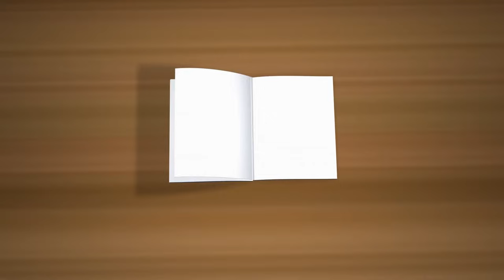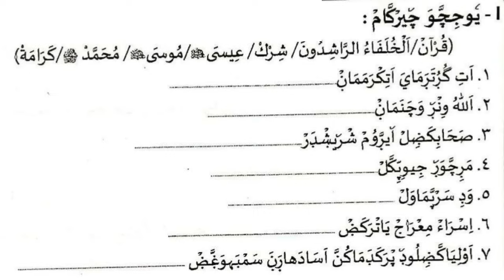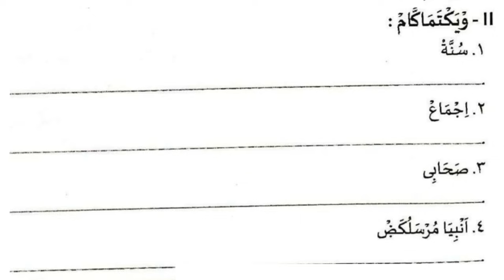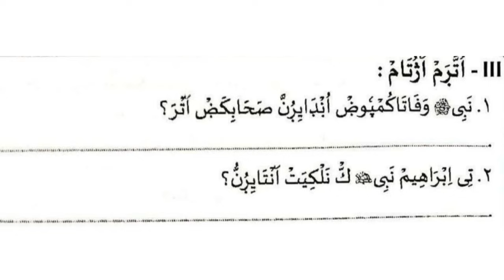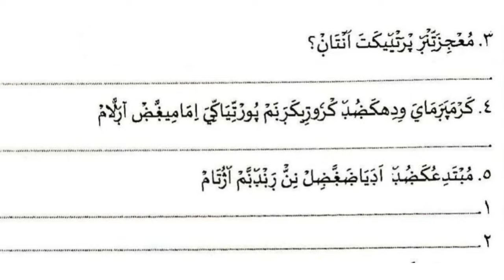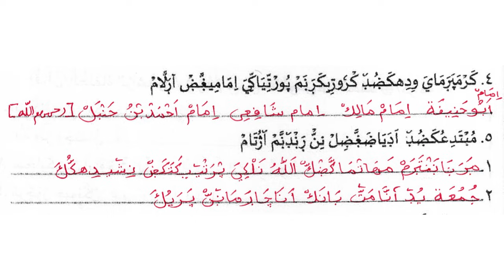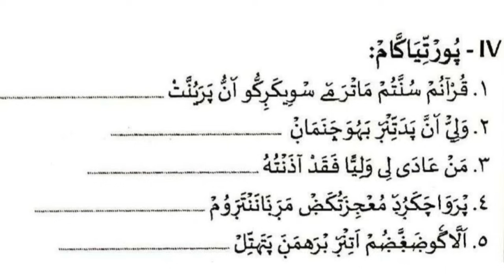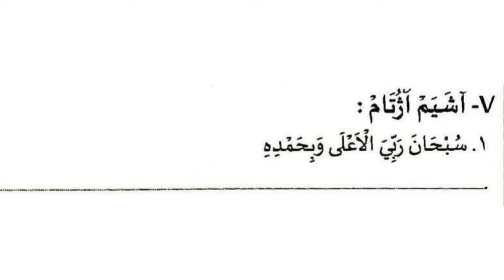മദ്രസാ അർദ്ധവാർഷിക പരീക്ഷ മോഡൽ ചോദ്യോത്തരങ്ങൾ I MADRASA MODEL QUESTIONS PAPER I STD 5 AQEEDA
▫️ ഇസ്‌ലാമിക പ്രഭാഷണങ്ങൾ,ക്ലാസുകൾ,പ്രോഗ്രാമുകൾ
▫️ മദ്രസാ വിദ്യാർത്ഥികളുടെ വിവിധ കലാ പരിപാടികൾ
▫️പരീക്ഷാ സമയങ്ങളിൽ ചോദ്യപേപ്പർ വിശകലന പഠനങ്ങൾ

samastha madrasa
samastha online madrasa
samastha madrasa class 5
samastha madrasa answer key
samastha model question paper
model question papper class 5
answer key samastha second term exam
samastha paadavaarshika pareeksha answer key
madrasa answer key
pareeksha utharangal
second term exam answer key
samastha madrasa class 5 answer key
madrasa model question paper
madrasa second term exam paper